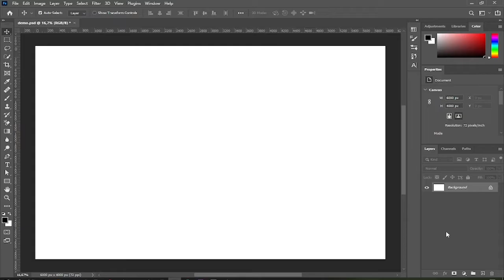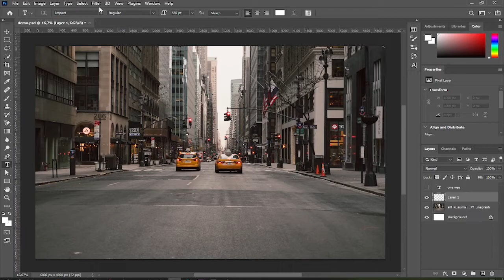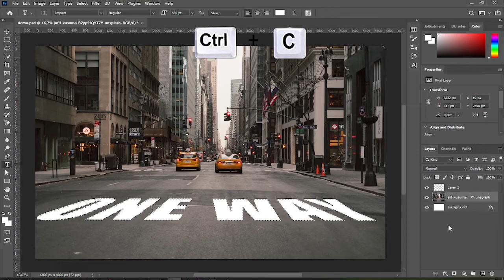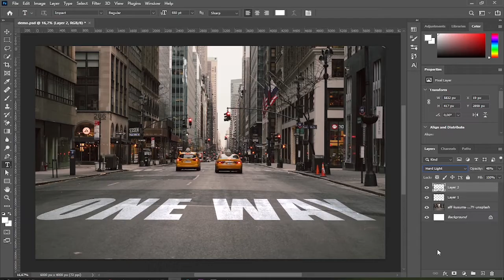How to Place Text on a Road in Photoshop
Learn how to use Photoshop's Vanishing Point filter to make a perspective area and place your text onto it. By following this tutorial, you can how to put text on road in Photoshop, how to put text on floor in Photoshop, and how to place text in line with the perspective on any image using Photoshop.